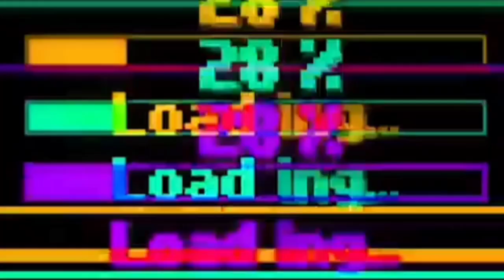Pag GABI Ganda talaga SA antipolo